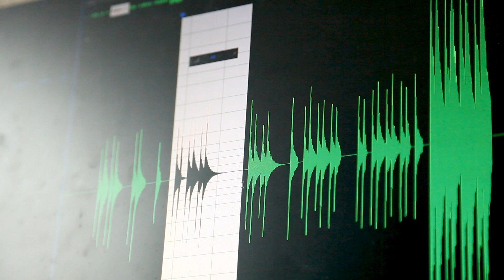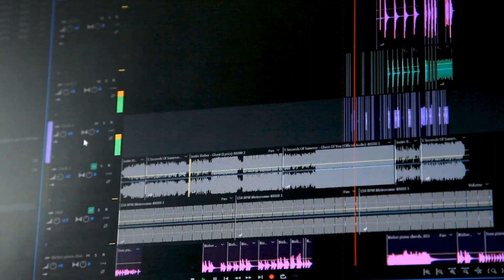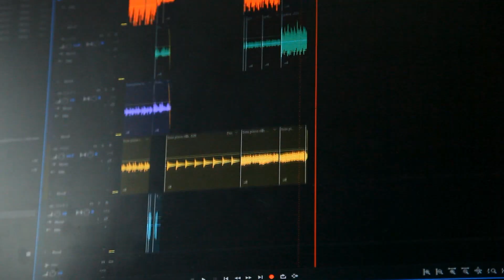Ghost by Justin Bieber/Ghost of You by 5SOS Cover Song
Sisters Julie and Heather Strong of Nadine the Band record a mashup cover of the songs Ghost by Justin Bieber and Ghost of You by 5 Seconds of Summer.

Have you ever wondered about our recording process? This video shows you the steps we take to make a song, from composing to playing instruments, singing, and tedious editing. We hope you enjoy our labor of love!

What do you think of this kind of behind the scenes video? Do you like our mashup of Ghost and Ghost of You? Let us know down in the comments!

We post weekly videos that include music videos, original songs, cover songs, reactions, and music commentary!